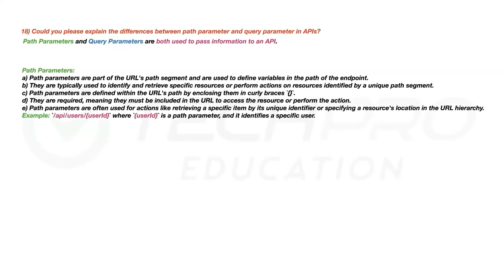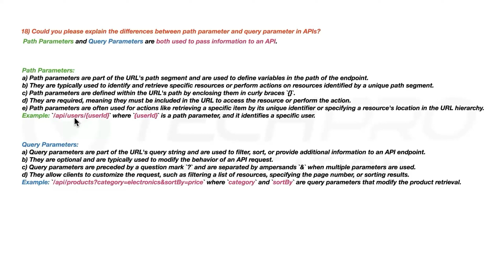18 - API'lerde 'PATH' Parametresi ile 'QUERY' Parametresi Nedir ve Arasındaki Farklar Nelerdir?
Süleyman Bey ile API Interview Hazırlık | API'lerde 'HEADER'ın Ne Olduğunu Açıklayabilir misiniz? | TechPro Education

TechPro Education’ı tüm sosyal ağlarda takip edin ;
IT alanında güncel teknik beceri, bilgi ve profesyonellik kazanmanıza rehberlik ediyoruz. İşinizde yükselmeniz ve yüksek talep gören mesleklere olağanüstü bir katkıda bulunmanız için sizi destekliyoruz. Kanıtlanmış teknikleri kullanarak doğru yöntemlerle doğru kaynakları sağlıyoruz. Tamamen online, gündüz/akşam, hafta içi/hafta sonu derslerimizi canlı eğitim ile sunmaktayız. TechPro Education, en iyi kaliteyi en iyi fiyata sunar. Biz iddia etmiyoruz, garanti ediyoruz.
Daha fazla bilgi için bize ulaşın:
IT alanında prestijli yeni bir kariyere başlamanız için gereken tüm eğitimi sunuyoruz.